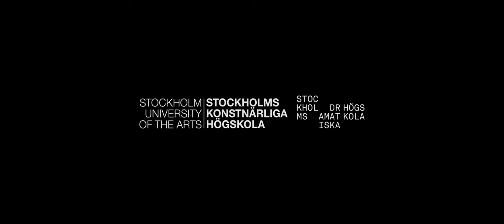Trailer BLOOM I Curta Metragem I Ficção I 2018 I Cor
Sinopse: Enquanto luta para reconstruir sua vida ao lado da imigrante polonesa Aleksandra, a jovem sueca Liv terá que confrontar o seu irmão mais velho, um delinquente local e dependente químico.

Uma co produção entre a Academia de Artes Dramáticas de Estocolmo, a Escola Livre de Audiovisual, Associação Amigos da Praça (ADAAP) e Oceânia Filmes. Com apoio da Confraria de sons e charutos e Clandestino.

com Nora Ericsson, Carla Sehn, Jessie Lewis Skoglund e Hampus Hallberg.

Roteiro de Gabriel Alvim
Diretor: Gabriel Alvim
Poema inicial: Gian Spina
1a Assist. Direção: Stefani Alves
Diretor de Fotografia: Rodrigo Levy
Técnico de som: Lucas Fratini
Editor: Rodrigo Kassab
Produtora Sueca: Beatrice P. Garcia
Script Doctoring and Preparador de elenco: Matthew Allen
Produtores executivos: Gabriel Alvim e Matthew Allen
Edição e mixagem de som: João Victor Coura
Estúdio: Confraria de Sons e Charutos
Pós produção de imagem: Clandestino
Colorista: Alexandre Cristófaro
Coordenador de pós produção: Brunno Schiavon
Assistente de pós produção: Luiza Freire
Atendimento de pós produção: Gabrielle Dotta
Soundtrack: Pink Champagne